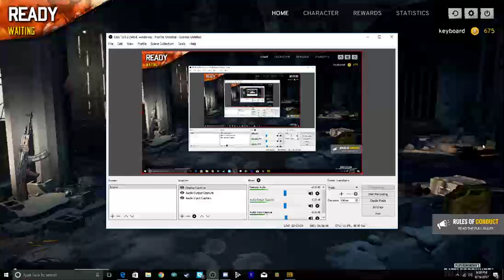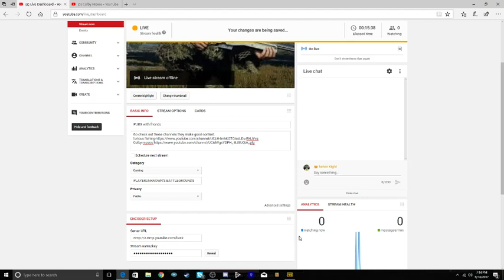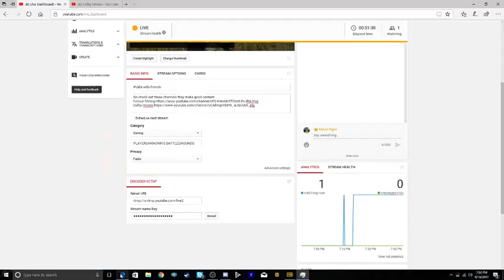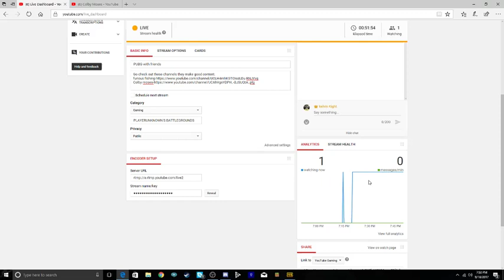PUBG with friends